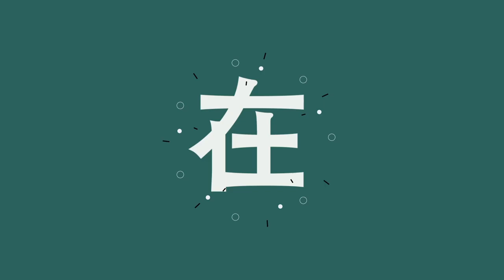【人妻在大马Wife in Malaysia】Hokkien闽南话大不同|馬來西亞福建話vs福建泉州闽南话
想知道 福建泉州闽南话 和 北马吉打福建话
有什么差异？又有什么相似之处吗？
这一期【闽南话大不同】爆笑给你看~

如果你喜欢我分享的内容，或者有什么好玩的闽南语用词或语调

剪辑标配
电脑 : Macbook pro 16-inch,2019
软件：Adobe Premiere Pro CC 2018/Adobe After Effect CC 2018